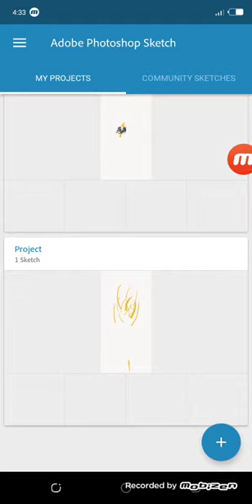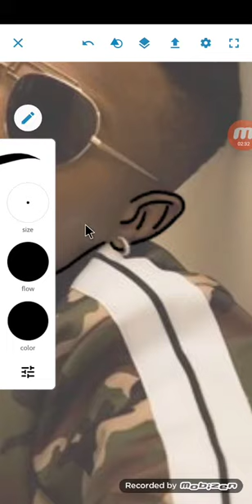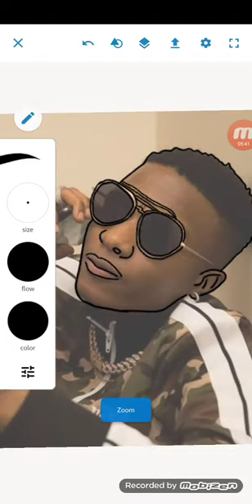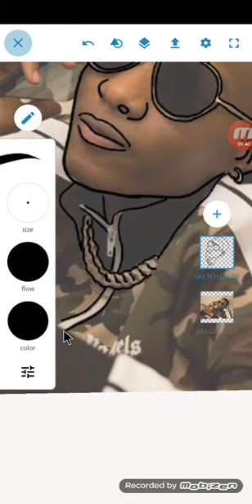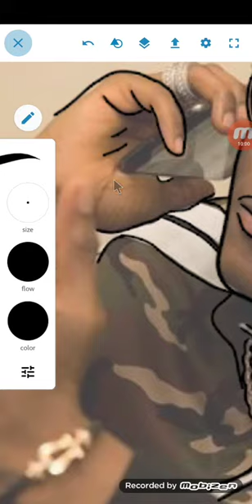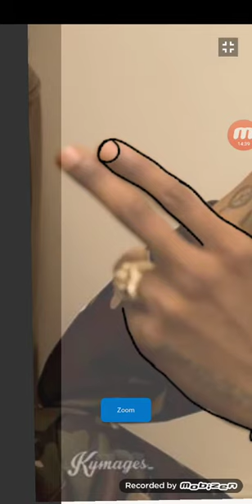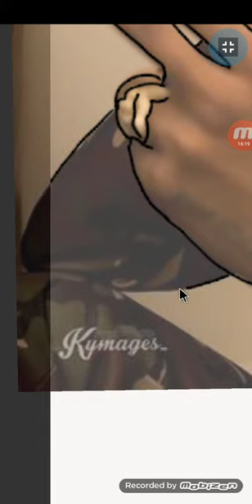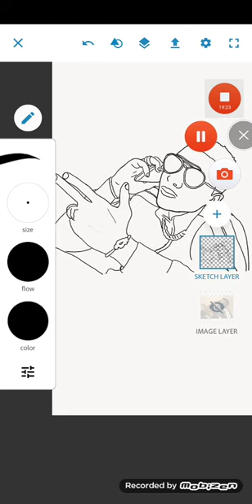How to make cartoon pics outline part 1